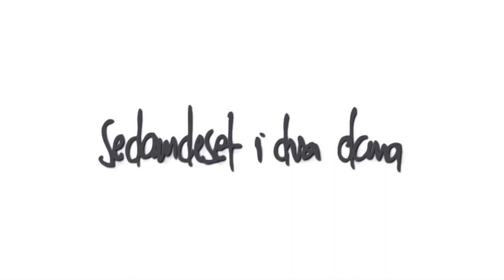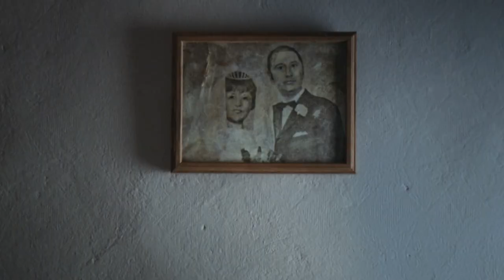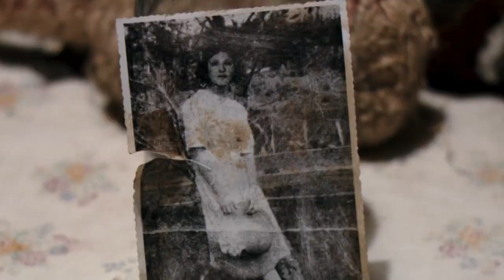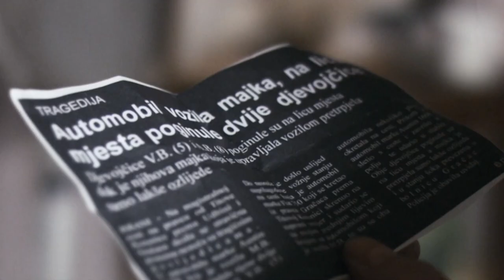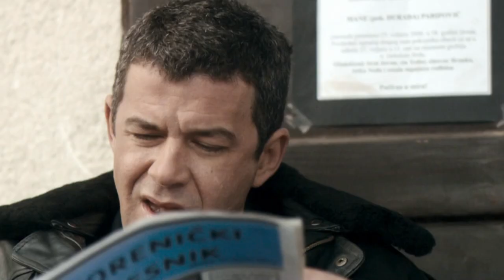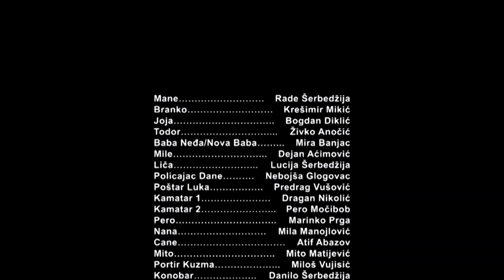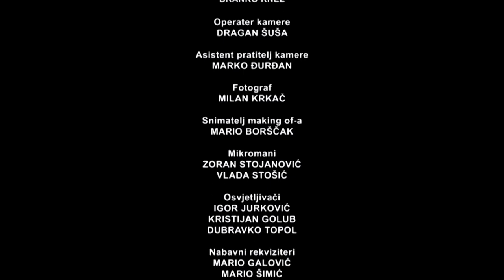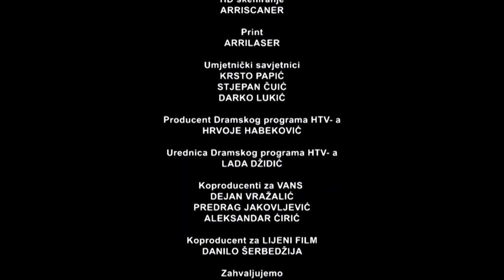72 dana (2010) | Film